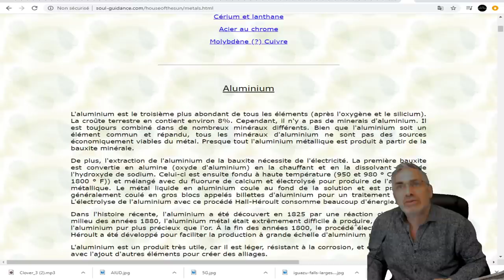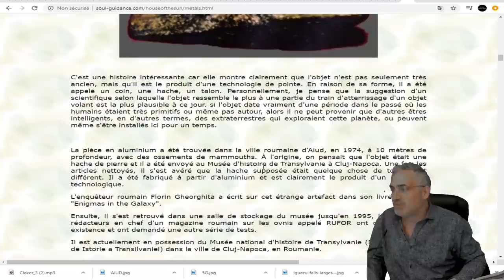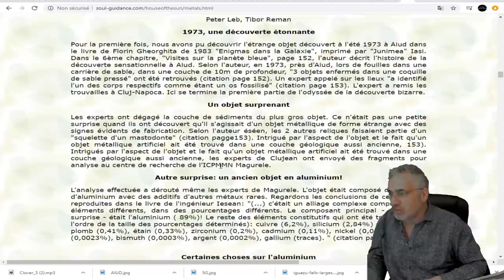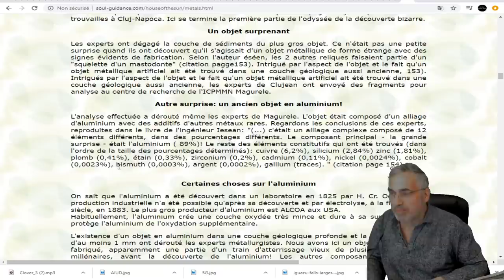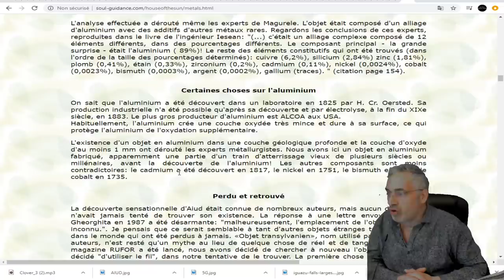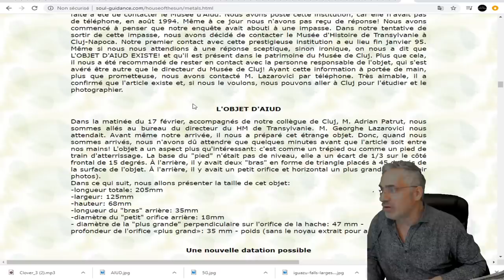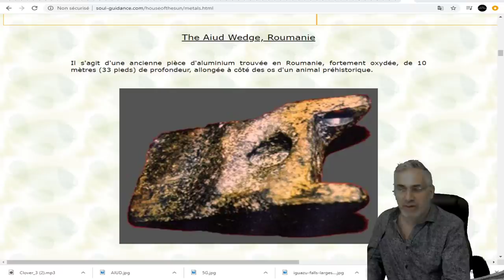UN ANCIENT ARTÉFACT EXTRA-TERRESTRE SOULÈVE DES QUESTIONS;LE COIN D'AIUD;FASCINANT.